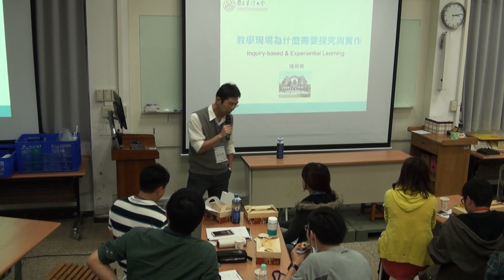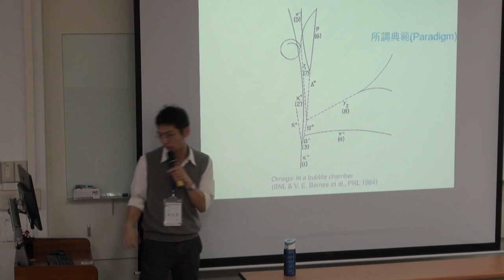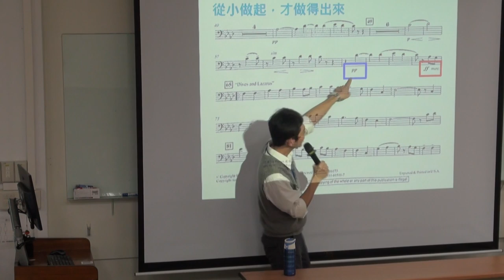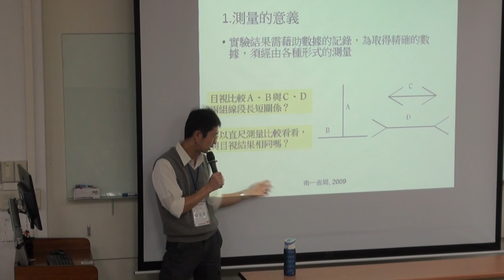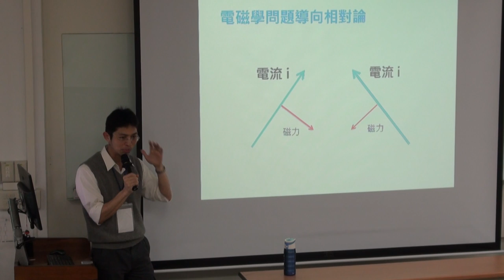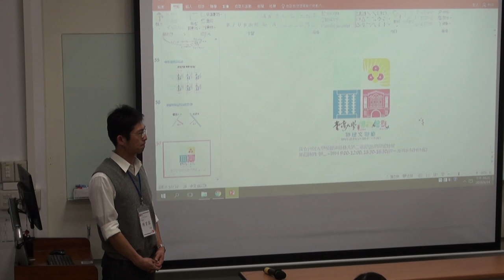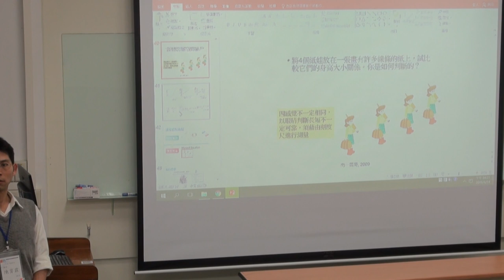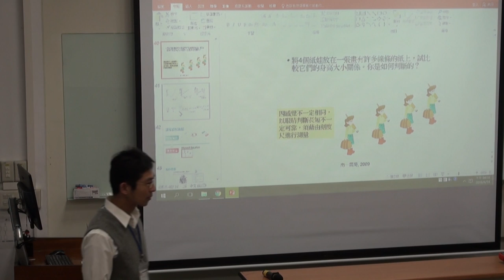教學現場為什麼需要探究與實作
講師：陳育霖 教授
日期：2016年4月14日